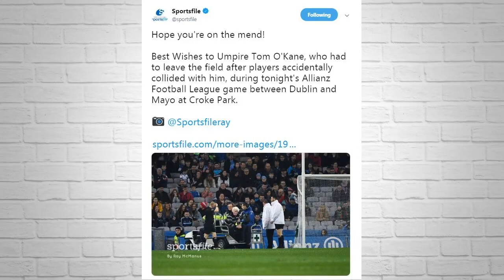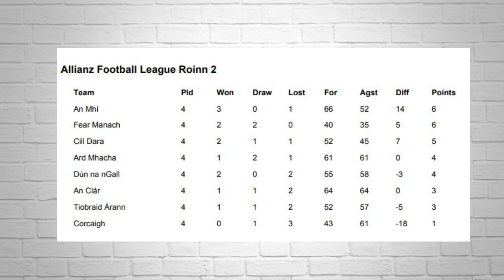Donaghy | Dead Croke Park, Dougie Howlett, Mayo not bluffing | The Shot Clock Ep 3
Kieran and Ger are back to talk everything from umpire etiquette to why the GAA should bring more big games to regional grounds.